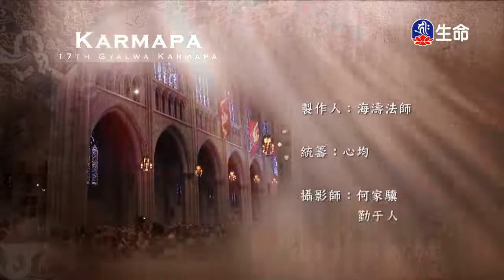大寶法王_培養真誠的悲⼼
生命電視台電視節目 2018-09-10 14：00錄上傳。

由尊勝第十七世大寶法王  主講之「培養真誠的悲⼼」。
美國弘法行。